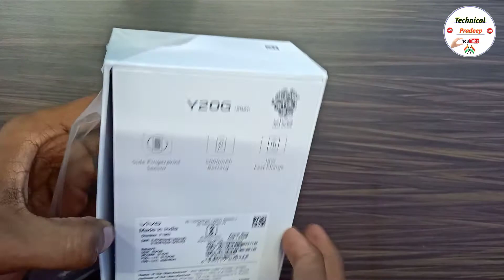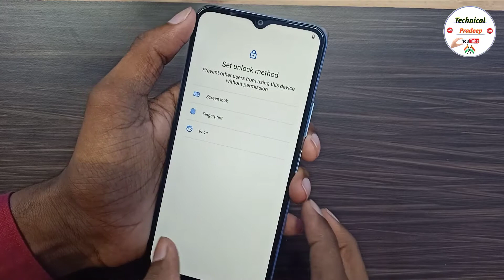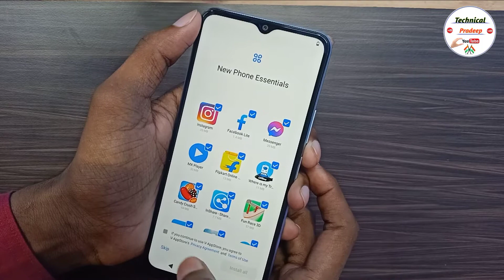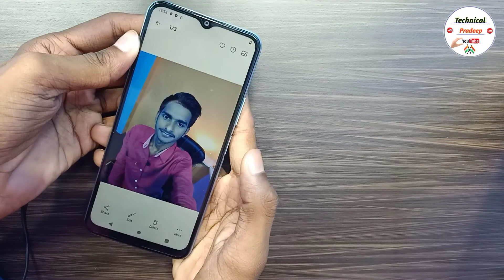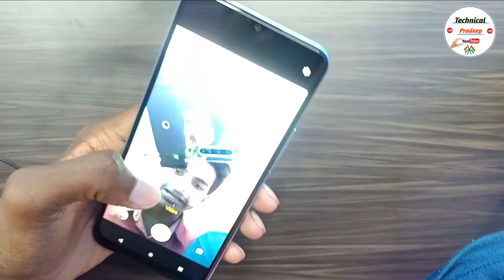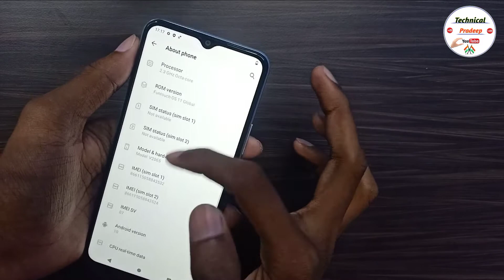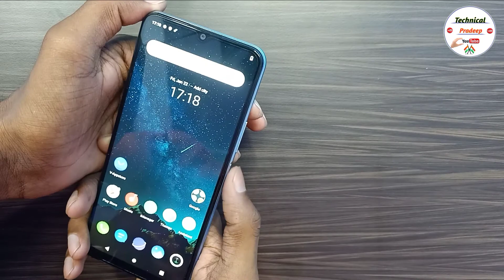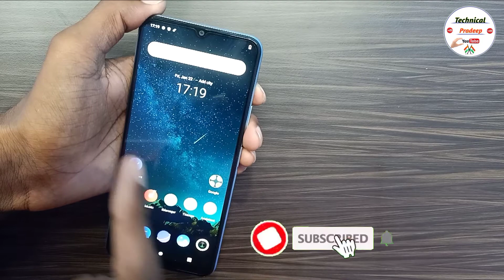Vivo Y20G 2021 Unboxing | Vivo Y20G review | Smartphones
Hello friends
Agar Aap mere channel pe nye Aaye hai es video ke madhiym se or abhi tk mere channel  ko Subscribe nhi kya hai , To channel ko kijiye subscribe or sath me kijiye bell icon ko press . taki maira koi bhi nye video Aaye to sbse pehle Aap tk pahuch paye. Thanks

Vivo Y20G Unboxing

Vivo Y20G 2021 Mobile Unboxing

Vivo Best Mobile

Smartphones

Smartphones Unboxing